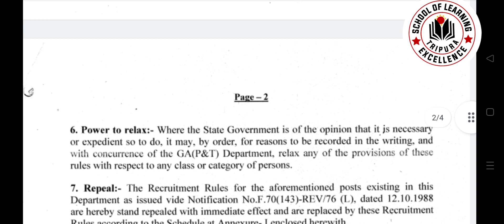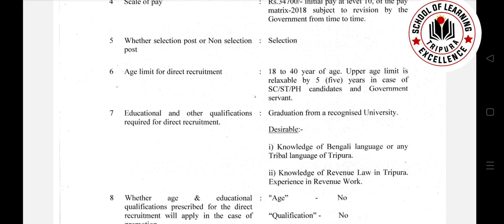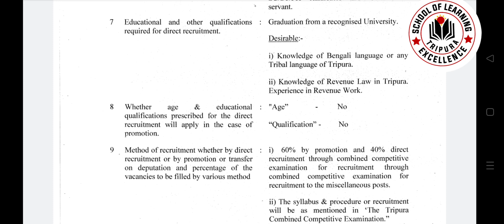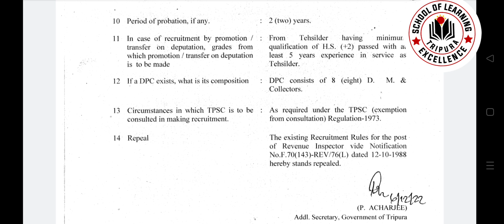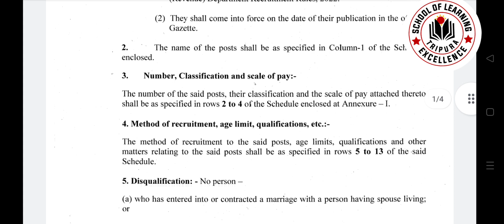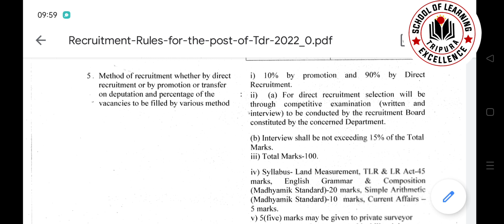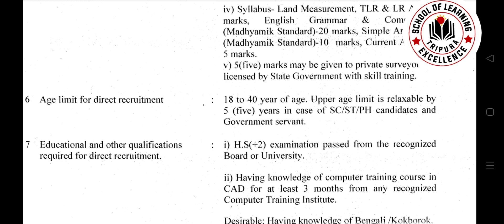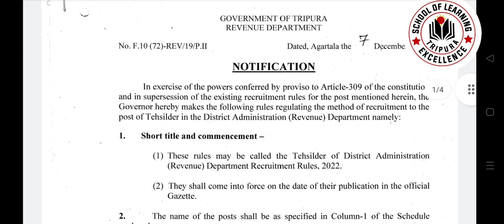Tehsilder Job Tripura Govt Recruitment/ Revenue Inspector job 2022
Tripura Govt Job Tehsilder, Revenue Inspector Coaching Admission 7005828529